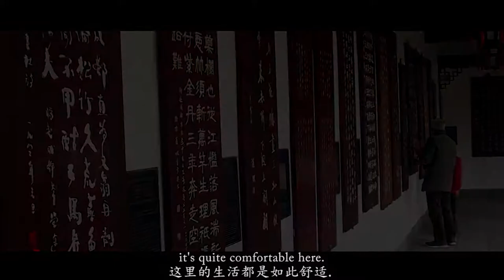21-Liu Yuxin-Life in Chengdu